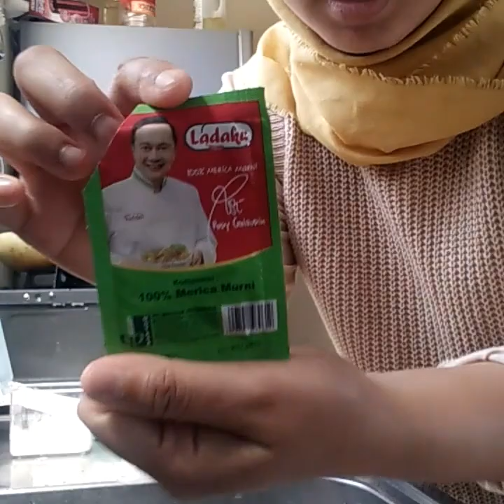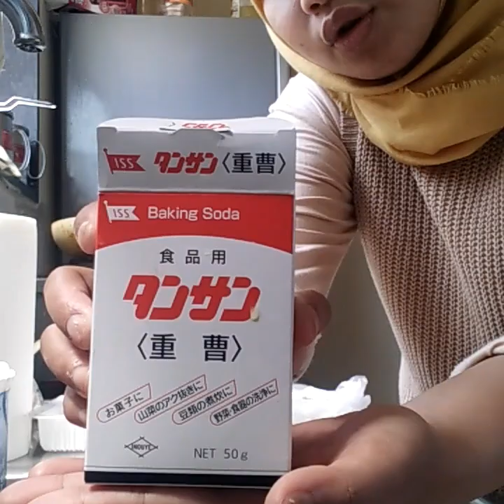Tahu Krispi Sederhana enak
Kalau gak pakai beking soda gpp ya teman2 , cuma kriuk nya cuma tahan sampai 3harian kalau kalian mau buat bnyak boleh tambahkan beking soda dan pastinya kriuuknya tahan lama bisa smpe 1 minggu lo  👏